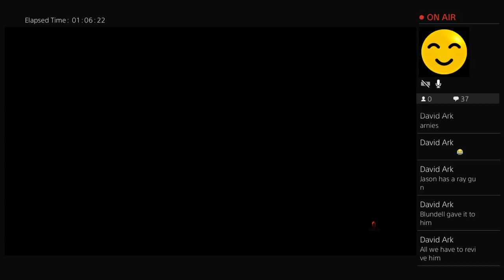Round 100 Revelations